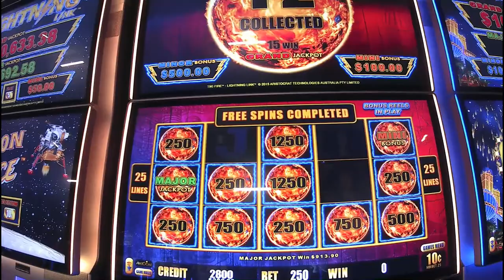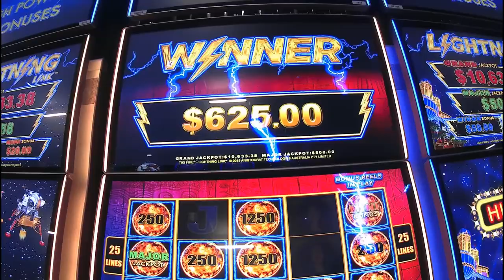First Jackpot Ever on Lightning Link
Playing lightning link At Lucky Star Concho Oklahoma